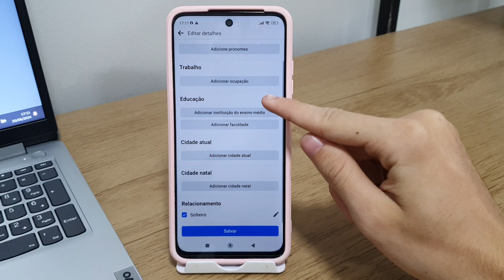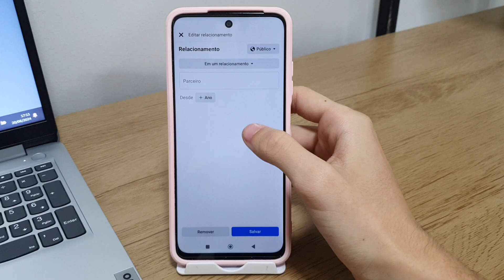Como alterar o status de relacionamento do Facebook - Passo a passo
Em mais um vídeo aqui no canal quero mostrar o passo a passo de Como alterar o status de relacionamento do Facebook